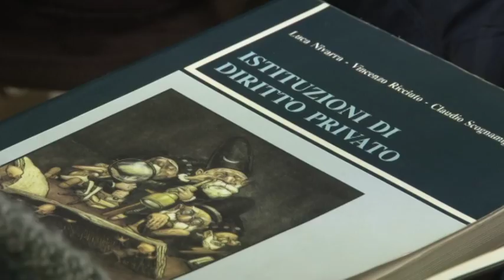Cottarelli a Pescara: "casa Italia fragile, non la stiamo irrobustendo"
Manovra, reddito di cittadinanza, tasse e spread. Sono alcuni  degli argomenti affrontati nella discussione, tenutasi ieri pomeriggio a Pescara, nell'ambito del convegno "Rapporto tra stato ed enti: chi paga?" organizzato dal Dipartimento di Economia Aziendale dell'Università di Pescara e dalla Adam Smith Society